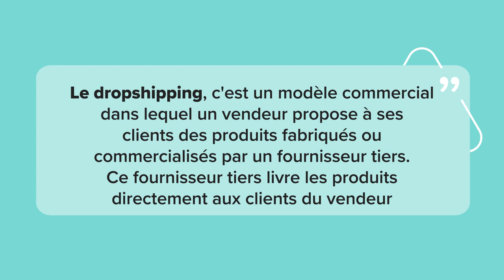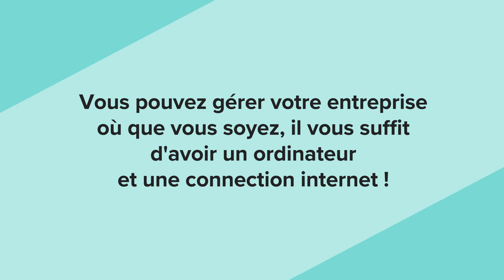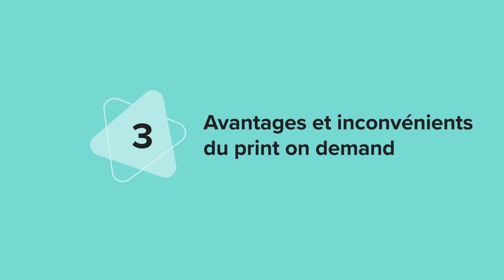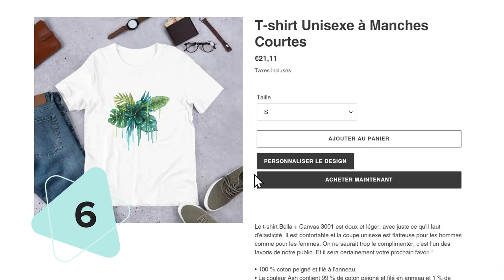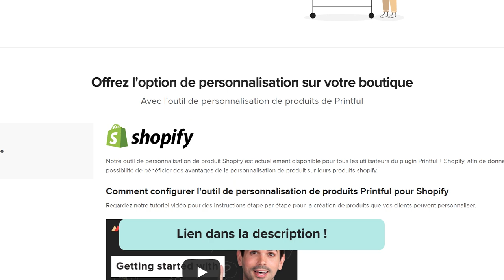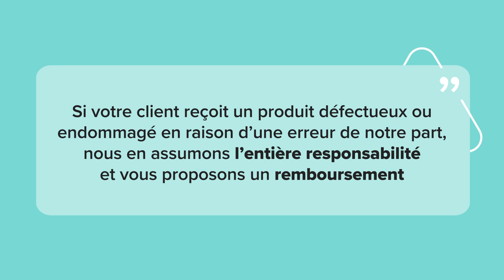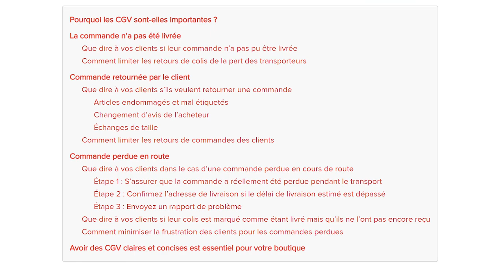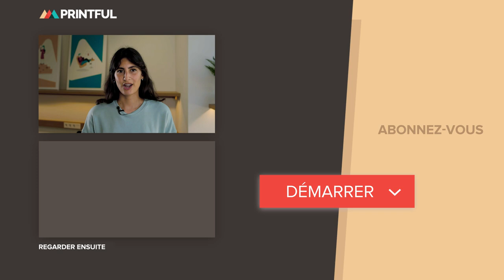Pourquoi se lancer dans le print on demand en 2024 ? | Printful France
🧐 Qu'est-ce que le dropshipping de print on demand et comment ça marche ? Pourquoi est-ce un excellent modèle commercial pour lancer une boutique de e-commerce ? Quels sont les VRAIS avantages et inconvénients du print on demand ? Dans cette vidéo, nous voyons les principaux avantages du print on demand, ainsi que ses principaux inconvénients pour voir comment les éviter.

Printful est le système de gestion des commandes le plus simple qui existe, avec installation gratuite et sans frais mensuels ! Vous vendez vos produits dans votre boutique, nous les traitons automatiquement lorsque les commandes nous parviennent et les livrons à votre client. C'est simple comme bonjour !

L’équipe Printful

Parmi les personnes qui viennent de se lancer dans le e-commerce, ou souhaitent le faire, beaucoup se demandent "Qu'est-ce que le print on demand ? Comment ça marche ? Est-ce que ça vaut le coup ? Et ne vaut-il pas mieux imprimer et envoyer ses produits soi-même ?"

Le dropshipping, c'est un modèle commercial dans lequel un vendeur propose à ses clients des produits fabriqués ou commercialisés par un fournisseur tiers. Ce fournisseur tiers livre les produits directement aux clients du vendeur.

Le print on demand, c'est une solution idéale pour ceux qui débutent et n'ont pas les moyens de faire de gros investissements. Avec Printful, il n'y a pas de frais d’inscription ni de frais mensuels.

Le print on demand est idéal pour démarrer une activité en ligne en raison de son faible coût et des facteurs de risque minimes.
Il peut vous faire gagner du temps puisque vous n’aurez pas à vous occuper de la production ou de la gestion des colis.

D'ailleurs Printful ajoute constamment de nouveaux produits et de nouvelles options de personnalisation, et fait en sorte de faciliter la gestion de votre activité commerciale.

Mais comme pour toute chose, il existe des inconvénients, comme le fait de devoir faire confiance à un fournisseur pour assurer la meilleure qualité possible, et le fait de dépendre de leur sélection de produits disponibles.

Avec le print on demand, rappelez-vous aussi que comme vos commandes sont traitées à la demande, vous devez tenir compte du temps de traitement des produits lorsque vous donnez des estimations à vos clients.